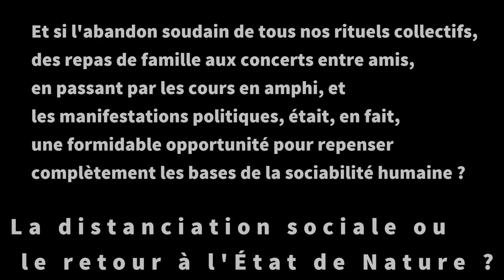La distanciation sociale ou le retour à l'État de Nature